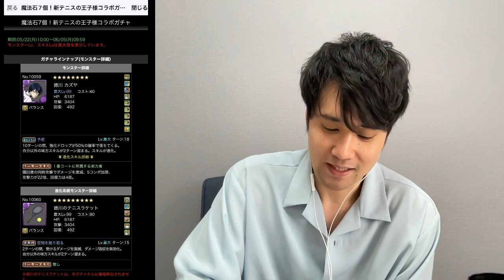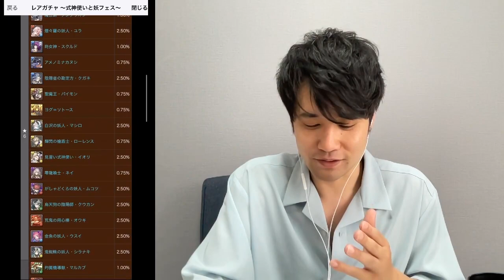【無課金闇属性縛りパズドラ】自らに縛りを科すことにより等価交換でテニプリと式神両方で猛烈な引きを見せるも…【長老＃56】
DOVA-SYNDROME
効果音ラボ
YouTuberのための素材屋さん
videoAC

〈使用楽曲〉
アイノソラ
百鬼夜行